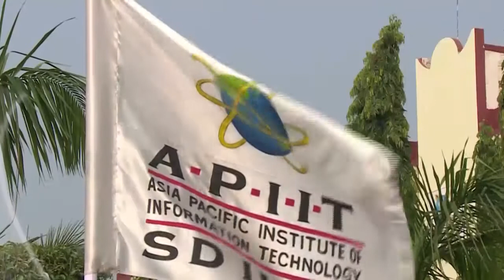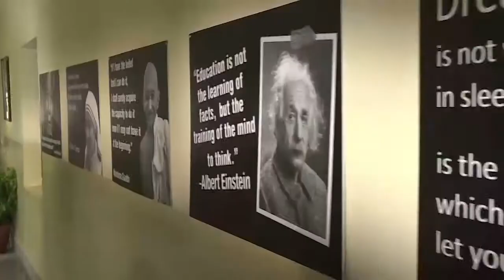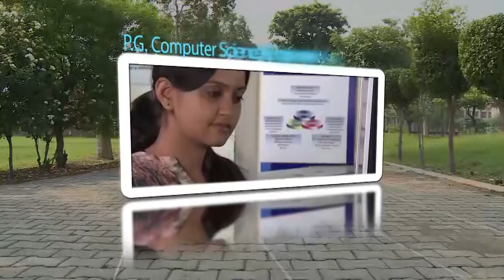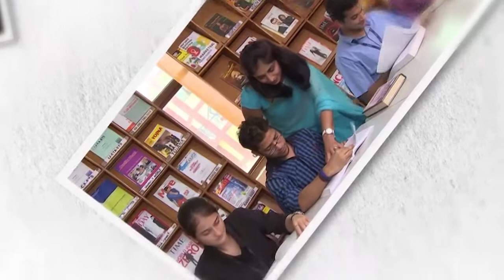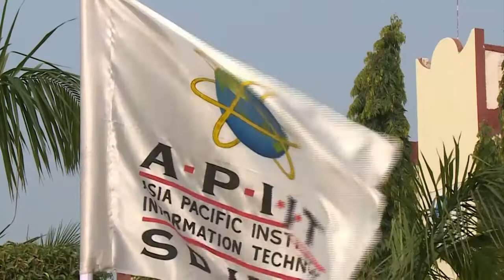APIIT SD INDIA - Best Engineering Institute in India.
APIIT SD INDIA - The Birthplace of tomorrow's Legends !!